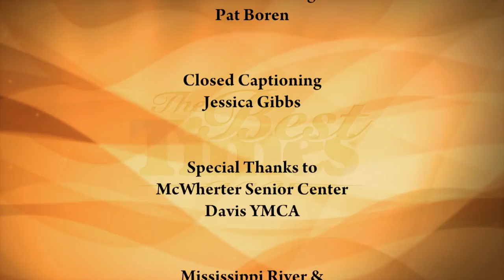The Best Times - July 11, 2019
A series of recent scientific studies has underlined the importance of exercise as we age. In one study they found a clear connection between a longer, healthier life and high levels of exercise. In fact, they went so far as to conclude that lack of exercise, a sedentary lifestyle, is as harmful to us as a major disease or a lifetime of smoking. Another study found that brisk walking for just 20 minutes every day could reduce one’s risk of early death by as much as 30%. Maybe exercise is the “Fountain of Youth.”